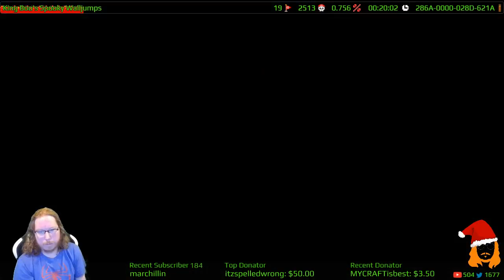Too Much Boos (part two)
On Dec. 17, 2016, Jaku celebrated the first birthday of Warp World on Twitch by playing Super Mario Maker levels submitted by viewers. Here's the second half of the challenge laid down by fellow Twitch streamer, ThePokeTesla!!

All footage taken from a livestream.

Level played:

King Boo's Spooky Walljumps 286A-0000-028D-621A